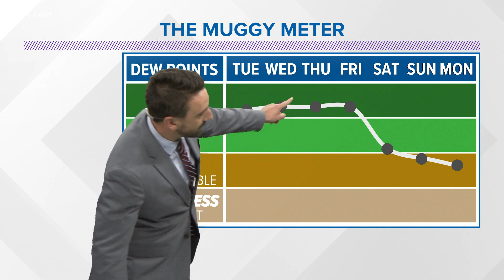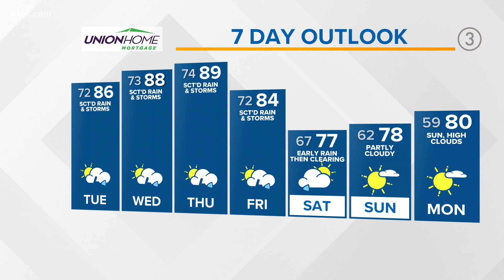Forecast: Thunderstorms and cooler temps ahead for Northeast Ohio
After a day in the 90s, Northeast Ohio will dip back down into the 80s and experience thunderstorms. 3News Meteorologist Matt Wintz has your WKYC weather forecast. m